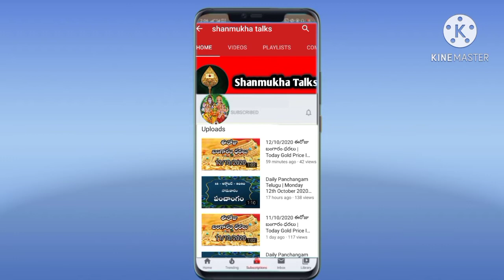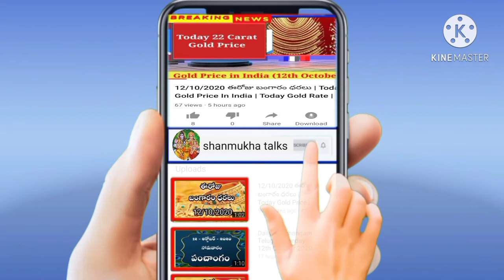18/10/2020 ఈరోజు బంగారం ధరలు | Today Gold Price In India | Today Gold Rate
18/10/2020 ఈరోజు బంగారం ధరలు | Today Gold Price In India | Today Gold Rate